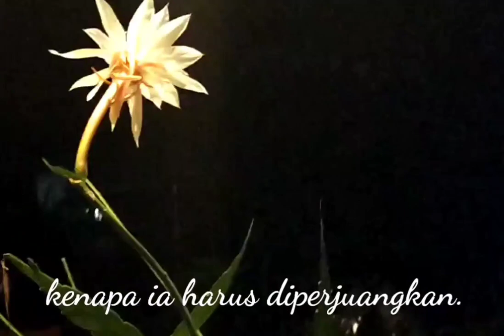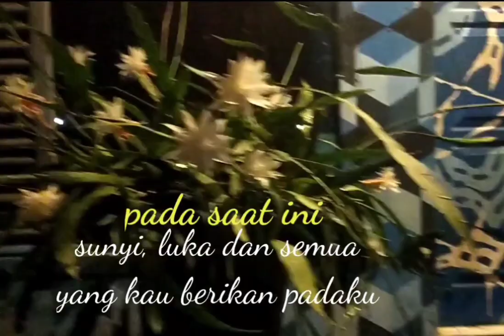FILOSOFI BUNGA WIJAYA KUSUMA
BUNGA WIJAYA KUSUMA
Epiphyllum Angulinger

adalah tumbuhan unik
Yang berbunga hanya sesaat
bisa satu Malam, atàu dua malàm saja.

Tumbuhan wijaya kusuma ini
tergolong pada marga Taman kaktus
hal ini terlihat sekali pada karakter daunnyà.

keindahàn bunga wijaya kusuma
sangat kental dengan mitos.
mitos bunga wijaya kusuma
begitulah yang tercium dàri harum
bunganya yang menyengat.

tentunya hal ini
akan berkaitan sekali dengan FILOSOFI
penamaan Lokal untuk tumbuhan ini.
pada kemudahan perkembang biakan
lewat daunnyà.
atau indah bunga dan harumnya
Yang menusuk nusuk.